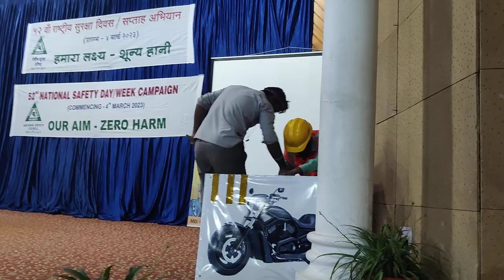safety skit during 52nd NSD at kesoram industries vasavadatta cement, sedam karnataka